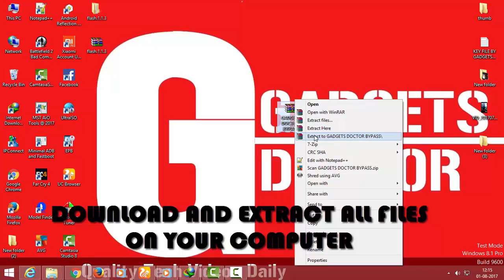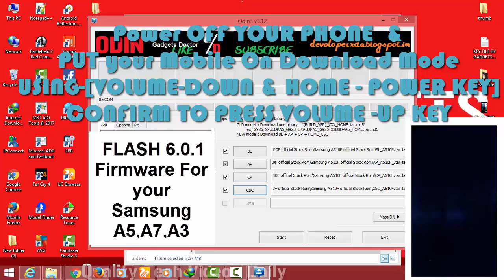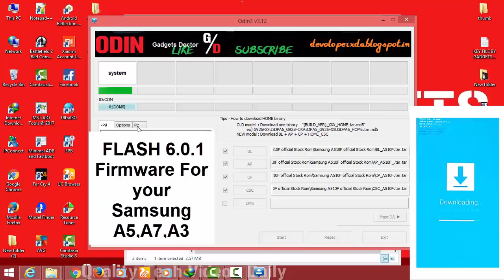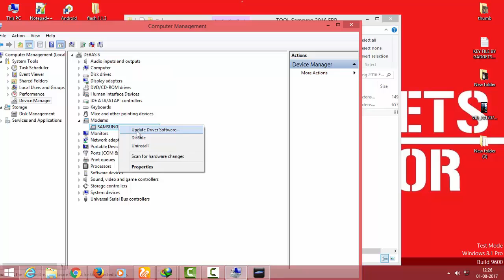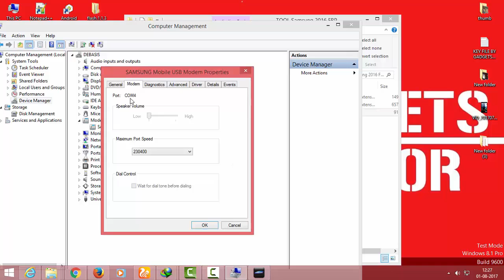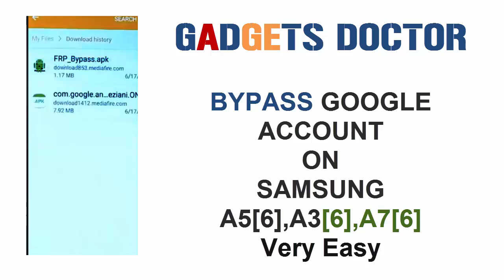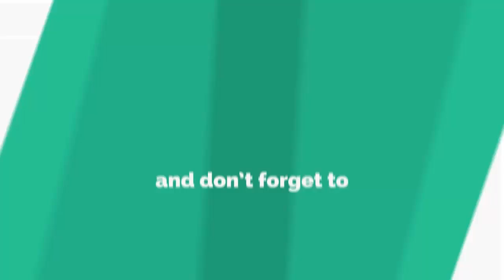Latest -Bypass Google Account / Frp Remove on Samsung A3 (A310F),A5 (A510F),A7 (A710F) -2017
To day in this video tutorial i will show you how to bypass google account done on A3 2016 (A310F), A5 2016 (A510F), A7 2016 (A710F).
Android 7.0 naugat bypass google account done on Samsung  A3 2016 (A310F), A5 2016 (A510F), A7 2016 (A710F).very easily.

this method tested on Samsung A5 2016 (A510F)

FRP  Bypass (Factory Reset Protection) on Samsung

FRP FIlE PASSWord-GADGETS DOCTOR